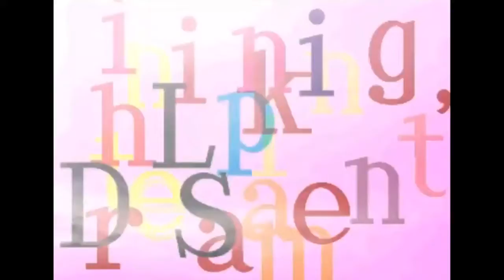YNIN's Cartridge Blowers Ep.139 - Kimono Lady Takes You Away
This week we play games the other hosts have played on the show before in ENVY WEEK! Matt worships at the altar of the pizza gremlin in Yo! Noid! Nikki takes us deep into the mindscape of an old Japanese man in LSD: Dream Simulator! And Cody betrays us to the spheres - I fed up with this world - in Q.U.B.E.!

Cody
Nikki
Matt

Reviews
Super Mario Party (Switch) (00:03:42)
Gone Home (PC) (00:15:27)

Upcoming Releases
October 26, 2018:
Red Dead Redemption 2 (PS4/XONE) (00:18:24)

Games Played
Theme : Envy Week

Matt : Yo! Noid (NES) (Intro: 00:22:09) (Gameplay: 00:24:23)
Nikki : LSD (PSX) (Intro: 00:38:19) (Gameplay: 00:39:14)
Cody : Q.U.B.E. (PC) (Intro: 00:55:30) (Gameplay: 00:56:22)